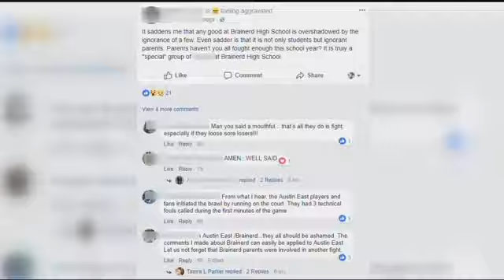Fight breaks out at Brainerd basketball game